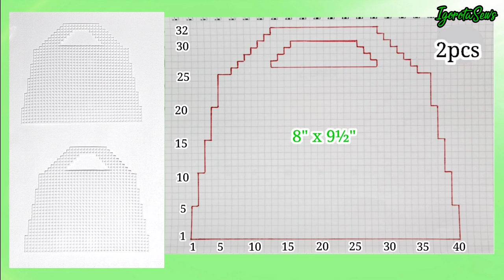DIYㅣRIBBON BAGㅣPlastic Canvas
DIY ORGANZA RIBBON BAG
HANDBAGㅣPURSEㅣPOUCH
PLASTIC MESH CANVAS
DIY TUTORIAL

***IgorotaSewsㅣDIY Crafts Tutorials ^_*